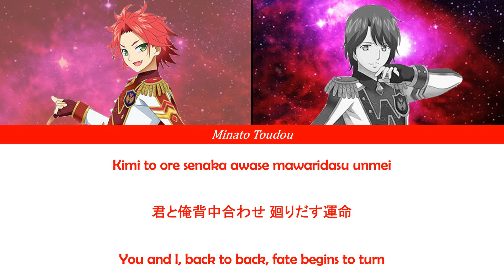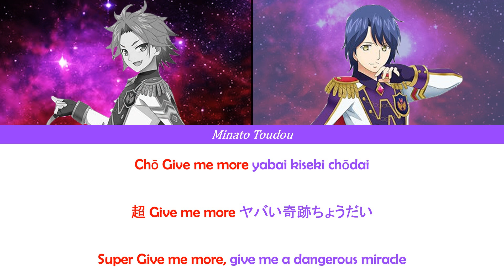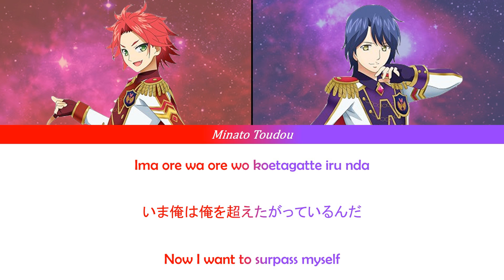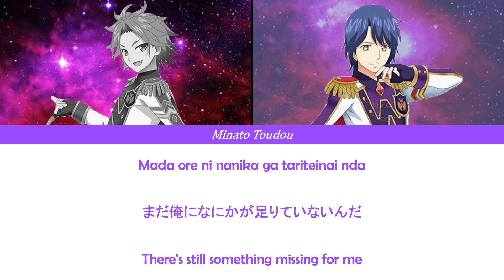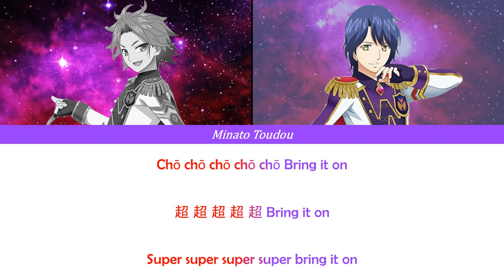Magic・Hour (マジック・アワー) - Asahi & Koyoi - [Idol Time Pripara] FULL LYRICS COLOR CODED ROM/KAN/ENG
Magic・Hour is a duo song sung by Koyoi Takase and Asahi Mitaka.It was released on October 23rd, 2019.